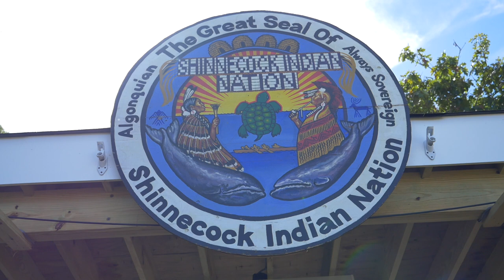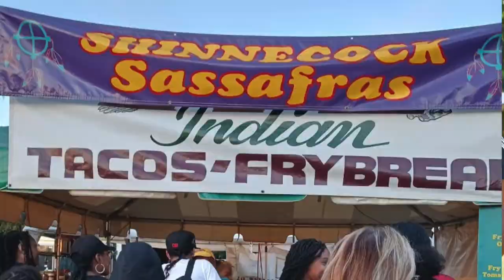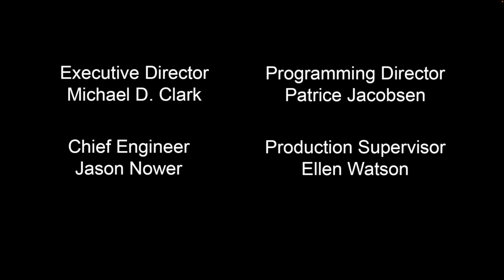Café with Sandra K - Shinnecock Pow Wow 2022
Café with Sandra K- Shinnecock Pow Wow - 09/03/2022

Produced and Hosted by Sandra K
With Special Guest Ginew Benton

Location: Shinnecock Nation Territory, Long Island, NY

Café with Sandra K is a talk show featuring local personalities from East Hampton and the surrounding East End communities. Artists, Authors, Directors, Actors, Chefs, Fitness & Yoga instructors, Local charities, Magicians, Corporate professionals, Retail and Restaurant owners, Moms and Dads, Animal lovers, Farmers, Wine connoisseurs, Doctors, and Specialists in the beauty industry; and more. The goal is to introduce the beauty and talents of all the wonderful people that live in and contribute to our beloved community.

Filmed for LTV

Soundstripe Code: BFUVAMA0JP8RWULZ